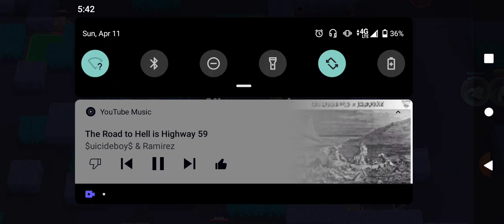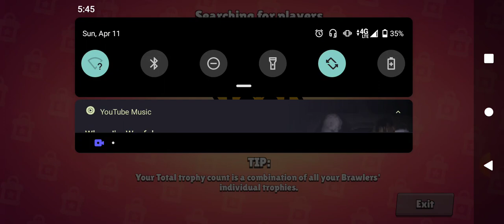brawl stars at old crib with kid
it's lit